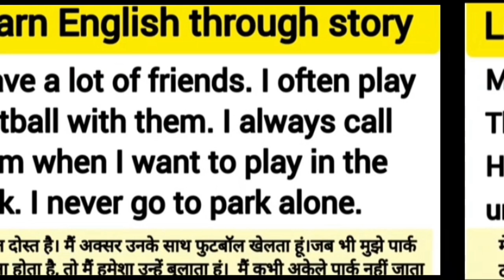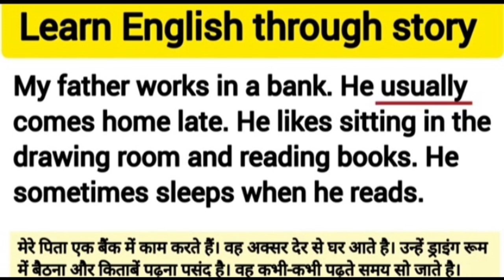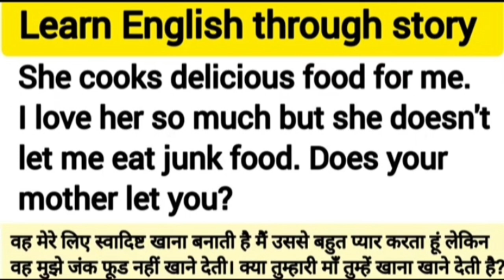Learn english through Story |Word meaning |vocabulary